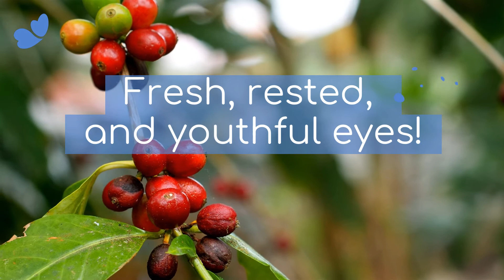How to use Green Coffee Eye Moisturizer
Rich in antioxidants and caffeine, Green Coffee Eye Moisturizer comforts and softens the delicate skin around the eyes naturally. It reduces the appearance of fine lines and wrinkles and leaves the skin feeling more firm, smooth, and hydrated.

Behold the power of pure plants with Green Coffee Eye Moisturizer!